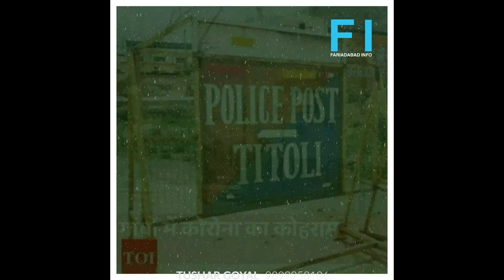MY WORK REEL- TUSHAR GOYAL